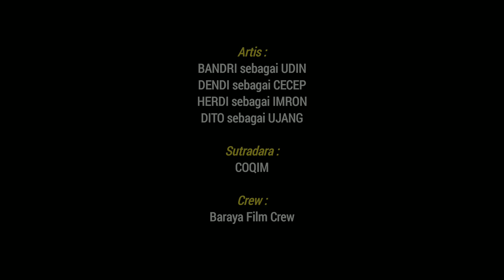Film Pendek | KISAH SEORANG PEMULUNG ( Eps. 3 )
Cuma Hiburan, jangan dibawa Laper eh Baper... Hehe